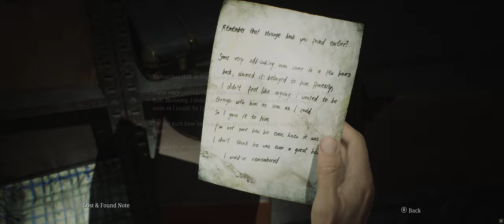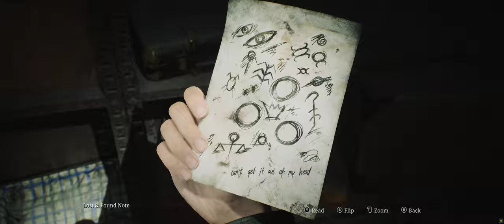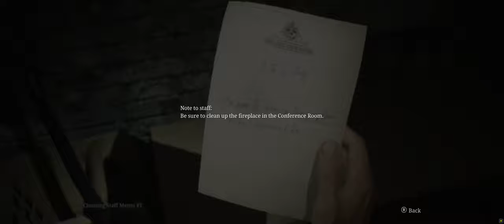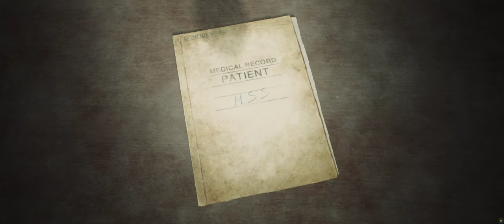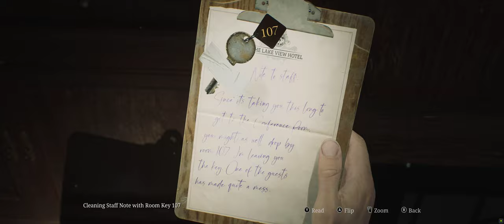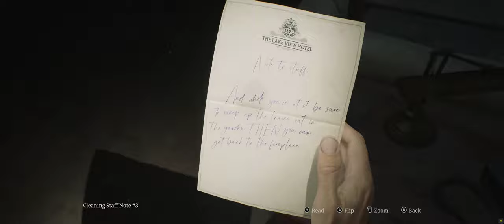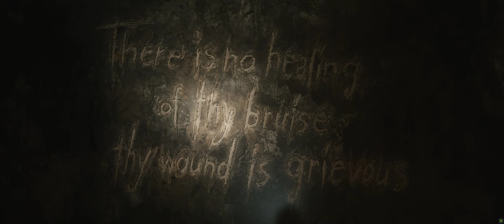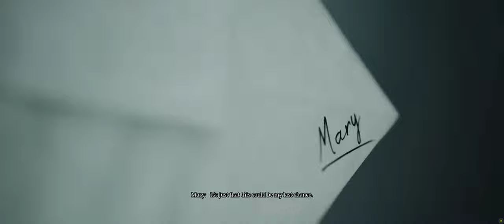SILENT HILL 2 [2024] [Part 5] Bad Ending - Walkthrough Gameplay [ PC @ 4K x 60FPS Ultrawide ]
SILENT HILL 2 [2024] - [Part 5]- Bad Ending - Full Walkthrough

The remake of Silent Hill 2 was officially announced in October 2022 following months of speculation and leaks. It was led by Bloober Team creative director Mateusz Lenart and produced by Motoi Okamoto from Konami.[1] Masahiro Ito and Akira Yamaoka, who served as creature designer and composer for the original game respectively, took an active part in development. According to Maciej Głomb, Ito provided concept art for locations and monsters while Yamaoka returned as a composer.

Silent Hill 2 is scheduled to release for PlayStation 5 and Windows on October 8, 2024. The game has received positive reviews from critics.  [Wikipedia]